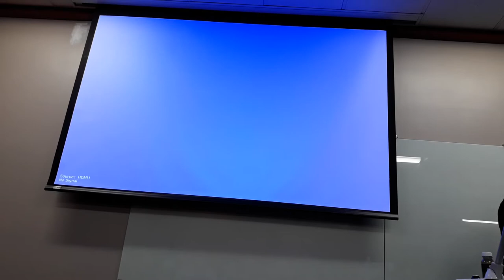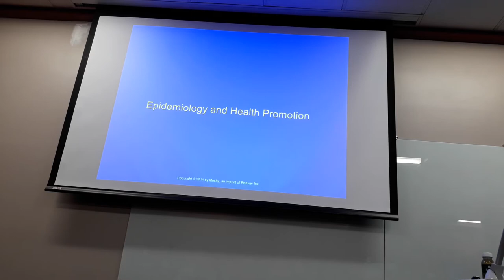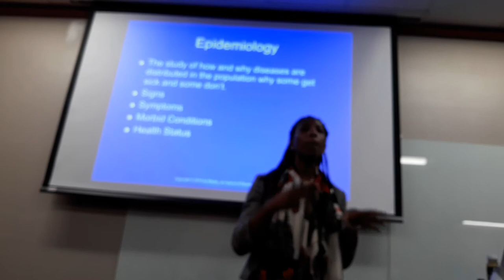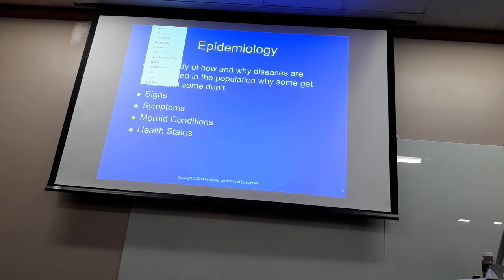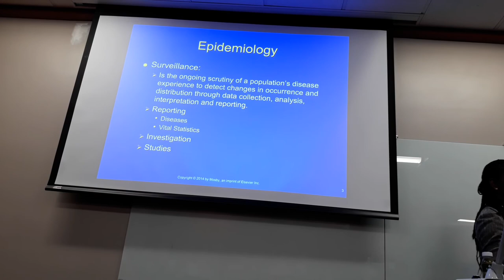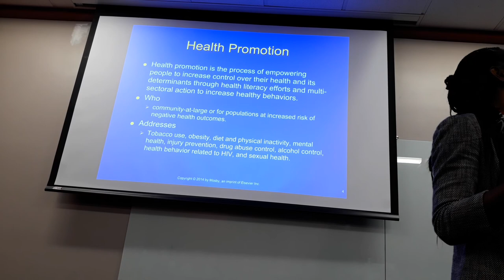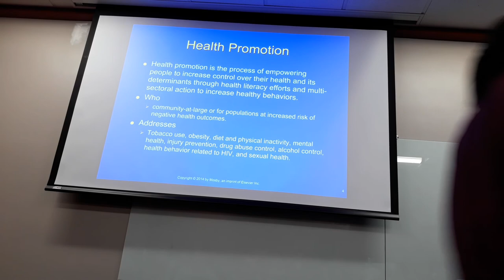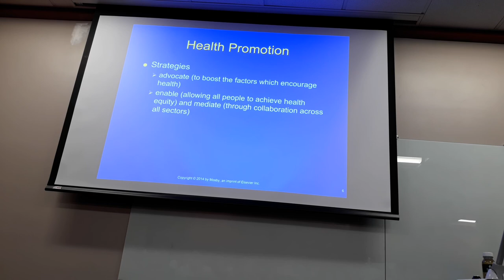Health Promotion 1/21(1)